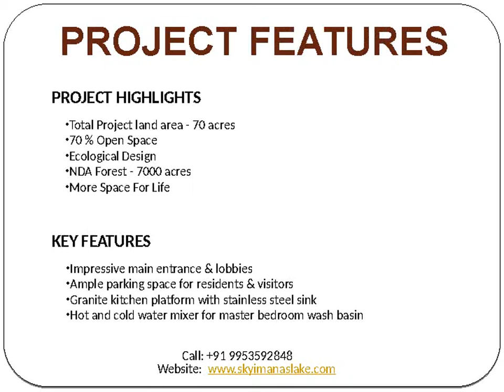Skyi Manas Lake Price| Call: +91 9953592848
Kothrud,Pune is getting transformed with the spectacular residential concept named as Skyi Manas Lake. This project is strategically getting developed with the dissimilar sizes of apartments. You can absorb your choice of exclusive residential space at the favorable price of Rs. 26.70 Lacs - 1.60 Crs.